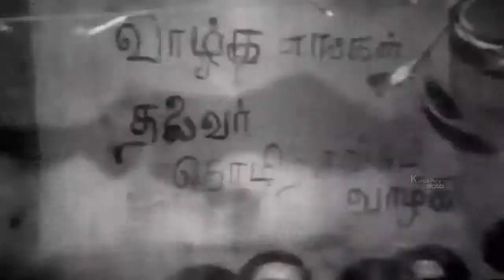Old Tamil Song - Vazhga Kaigal Irandu - Kanavan Manaivi(1976) - Starring Jayalalitha, Muthuraman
This Tamil song Vazhga Kaigal Irandu from the movie Kanavan Manaivi is a Fun song starring Jayalalitha, Muthuraman, Sujatha.

Kanavan Manaivi is a 1976 Tamil movie, released under the banner of Sri Uma Chitra
Combines. Directed by A.Bhim Singh and produced by A.R. Saamy, the music of the movie is
composed by M.S. Viswanathan and lyrics written by Kannadasan and Vaali. The star cast of
the movie is Jayalalitha, Muthuraman, Sujatha, Thengai Srinivasan, Srikanth, K.A.Thangavelu,
V.S.Raghavan and Suruli Rajan. Story and screenplay was done by Kalaignanam.

Music Box is the structure of music and songs of various movies including melody followed by rhythm and harmony. Music Box is a lone channel focusing towards the user friendly scenario. It alters the connection between the watcher and the watched in a positive way. User can freely browse a category in any way he wishes with a simple and relevant choice rather than a complex one. Enjoy the most happening songs of the era which will be just a click away. Commence your mood in the positive track with the help of superb and extremely excellent amount of choices.
Happy Listening.